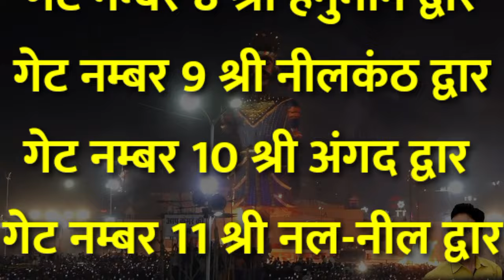राष्ट्रीय दशहरा मैला 2024 || kota dussehra mela 2024 मैले की सम्पूर्ण जानकारी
Cover Topic :-
kota dussehra mela
Hema malini mathura
Kanhaiya mittal
kagna ranot
Jya kisori ji
kota dussehra
jaya kishori ji ka bhajan
jaya kishori,jai kishori ji
pujaya kishori ji
jaya kishori ji mayra
bhagwat katha
hema malini
hema malini movies
hits of hema malini
hema malini news
kangana ranaut
kangana ranaut bjp
kangana ranaut controversy
kangana ranaut movies
kangana ranaut on farmers protest
kangana ranaut aap ki adalat
who is kangana ranaut
hema malini daughter
bjp mp hema malini
hema malini ka gana
sholay hema malini
hema malini ke gaane
hema malini singing
hema malini mathura
mathura hema malini
kota dussehra mela 2023 live
kota dussehra mela live 2024
dussehra mela kota 2024
kota dussehra 2023
kota dussehra mela 2024 live today
dussehra mela kota
kota dashara mela 2023
kota dussehra mela 2023 location
kota dashara mela live
kota dussehra mela 2024
kota dussehra 2024
kota dussehra mela 2023 date
kota dussehra mela location
kota dussehra mela drone view
kota dussehra mela jhula
kota dussehra mela